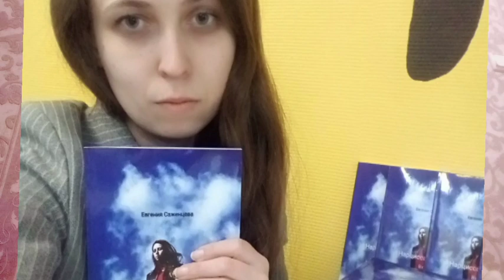Захват/ нарцисс /Иллюстрации - нейросеть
Евгения Саженцева. Психолог, теолог